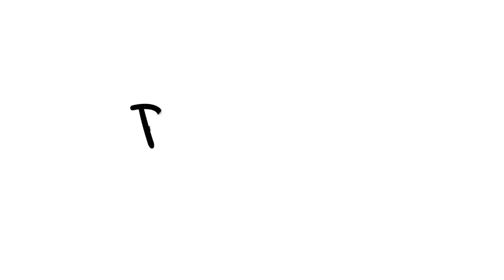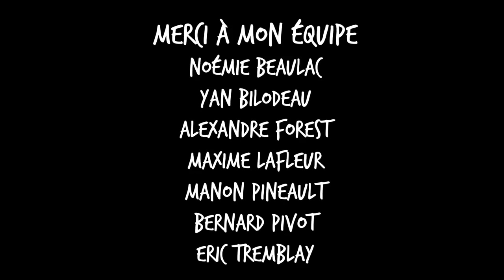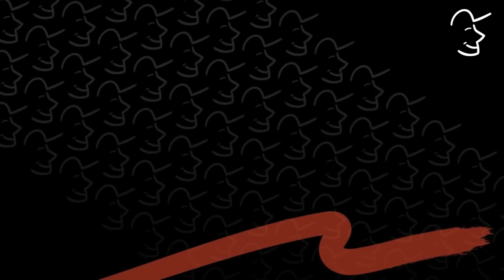Pivot avec Pineault #58 David Goudreault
Dans cet épisode, David Goudreault nous partage son amour de la littérature, des mots et de la musique. Il nous parle également de dépendance, des rires dérangeants, de faux et de vrais souvenirs, de paternité et d’anxiété. Bonne écoute !